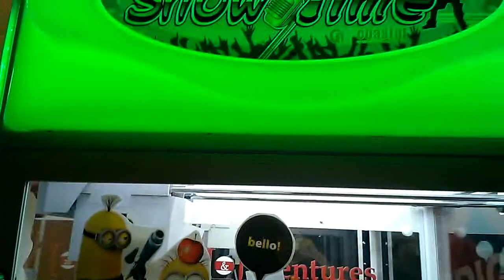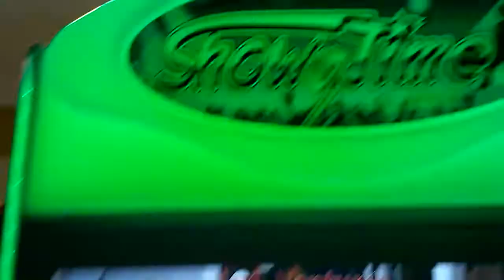CAPTAIN NAMCO VS SHOWTIME CLAW MACHINE NEW MACHINE NEW SERIES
THIS WAS FILMED ON SATURDAY AT MY LOCAL MALL HERE IS A NEW MACHINE IT IS ALSO BY COASTAL AMUSEMENT THIS MACHINE IS WEAKER AND QUICKER THAN THE BLACK TIE TOYS CLAW WAS